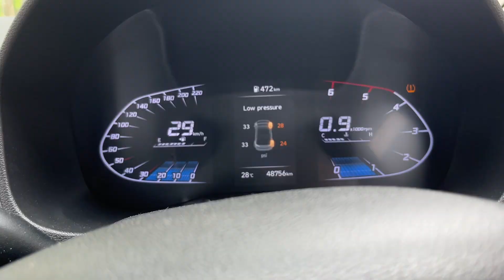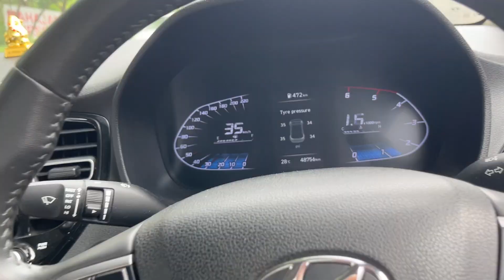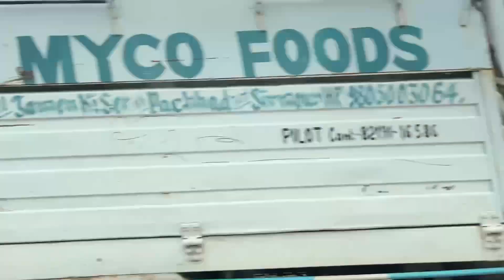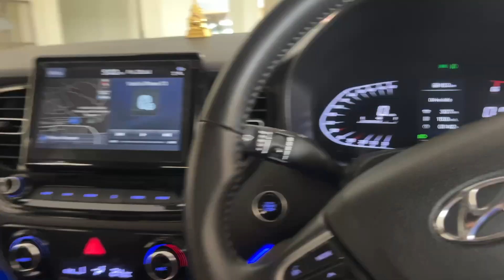Jaan Bch gyi !! | Hyundai Verna ABS Failed Badly at Morni Hills 😭